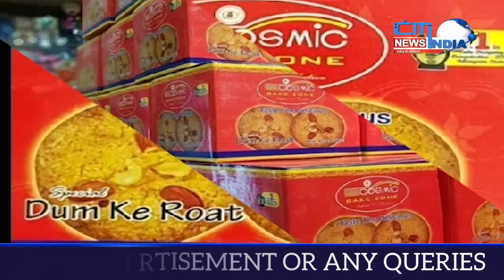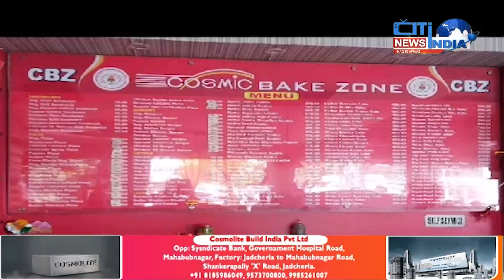Hyderabad Main Faqeeron ka Mafiya Chalane Wala Girafftar || Cit india news